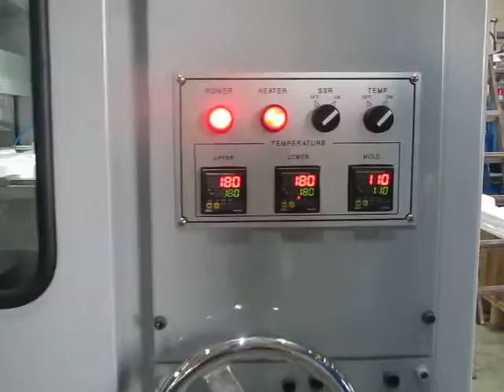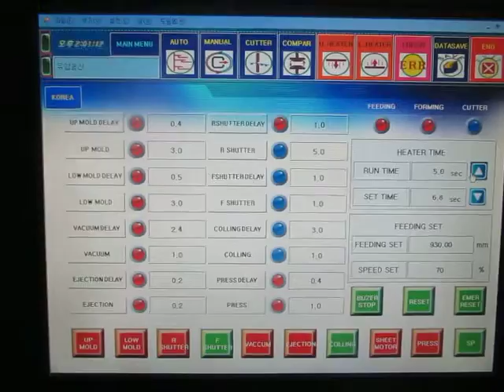vacuum forming line (4th)